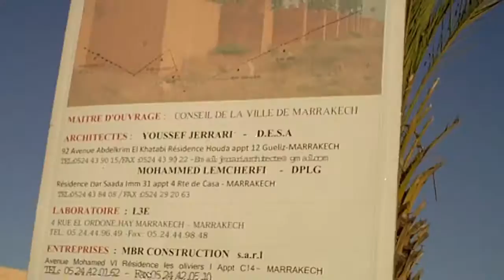3run marrakech 2012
everyday freerunning in marrakech